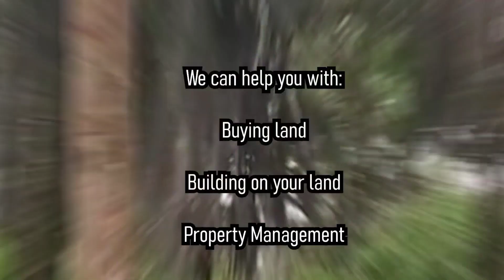Sunset Beach For Sale in Africa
Imagine your Dream House or vacation property or investment property on this land?

Over 500 Acres of land for Sale in Liberia, West Africa. Farmland, Riverview  Ocean Front, Beach Front land for sale.

He just bought a Piece of Africa. What are you waiting for? Please share this with family & Friends in America and abroad.

Varetra Agency - U. S. Base Company

Helping Expats, Locals & Diasporans Vacation Relocate & Travel to Africa.